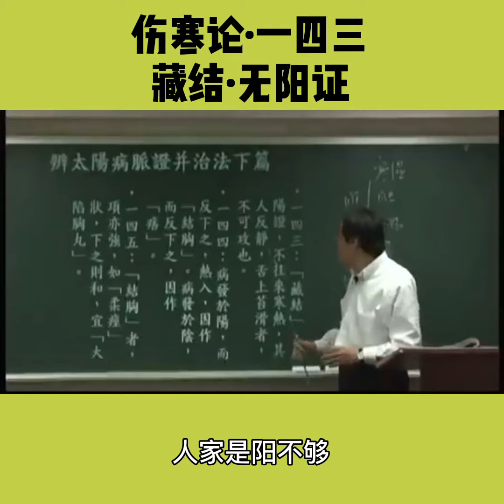伤寒论·一四三·藏结无阳证